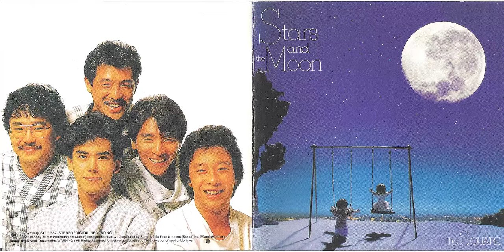T-Square - Stars And The Moon - 05 destination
— even $1 would matter :)) thank you!